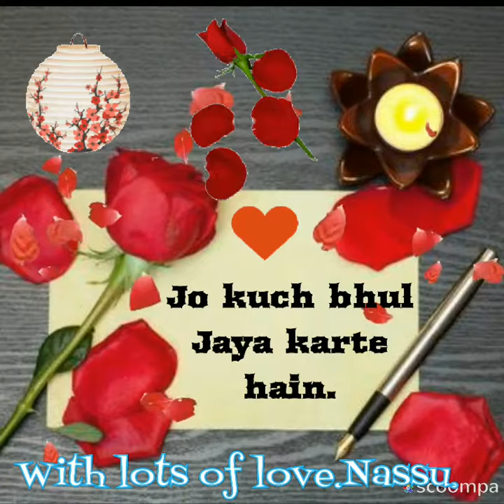Beautiful quotes...done by Nassu